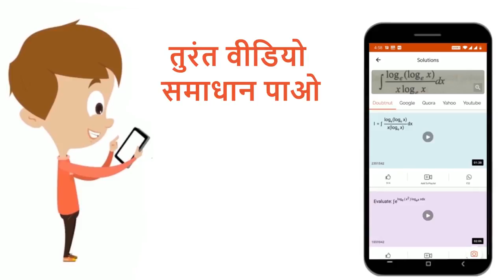निम्न निश्चित समाकलन का मान ज्ञात कीजिए underset(0 )overset( pi ) int theta sin ^(2)theta cos th...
निम्न निश्चित समाकलन का मान ज्ञात कीजिए underset(0 )overset( pi ) int theta sin ^(2)theta cos theta d theta
Class: 12
Subject: MATHS
Chapter: INDEFENITE & DEFINITE INTEGRATION
Board:IIT JEE

👉 Have Any Query? Ask Us.